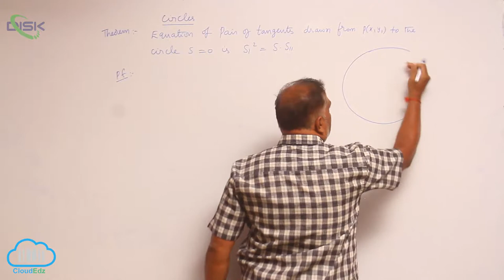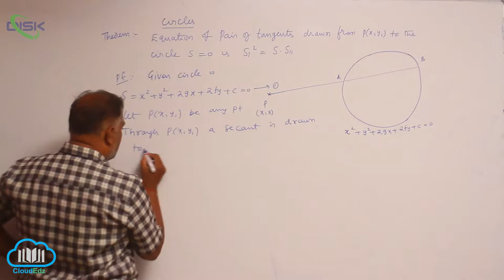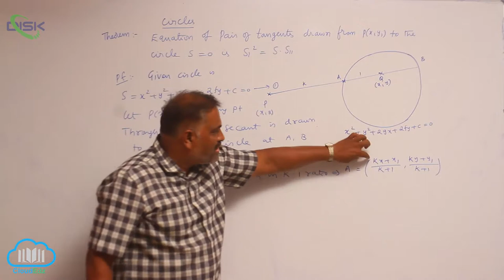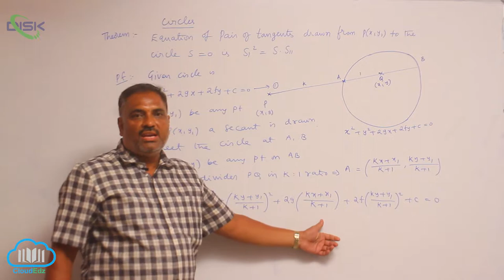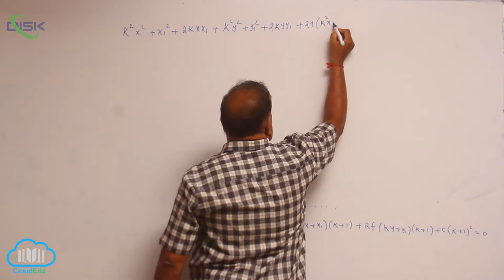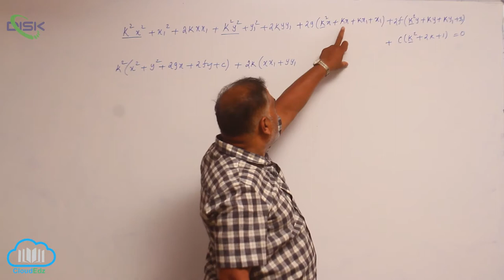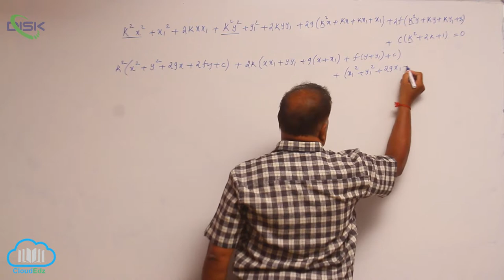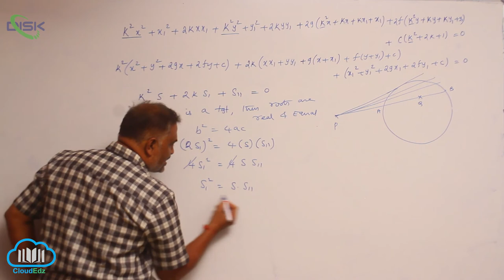Equation of a circle, standard form, centre and radius || Disk Telangana